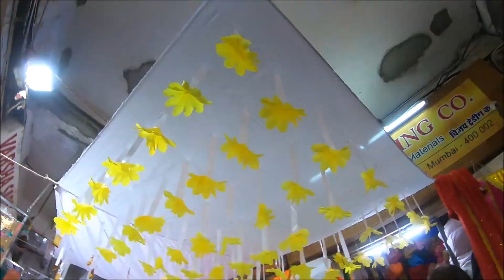गणपती डेकोरेशन होलसेल मार्केट | Ganpati Decoration cheapest wholesale Crawford Market in Mumbai 2021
As Ganpati Season is just flaunt's the city.
 I'm back with new Video of  Decorative items from Crawford Market In Mumbai for this Ganesh चातूर्ती

You can visit at any time escape Sunday (time may differ) and you will get all decoration items. These item's are not just for only Ganpati but you can buy for
Navratri,Christmas, Ramdhan and For home Decoration.

Nearest railway Station:
Western Line:Marine Lines
Central Line: Masjid
Harbour Line : CST
 Landmark:- Lohar Chal

THE BIIGGEST ARTIFICIAL FLOWER & LIGHT